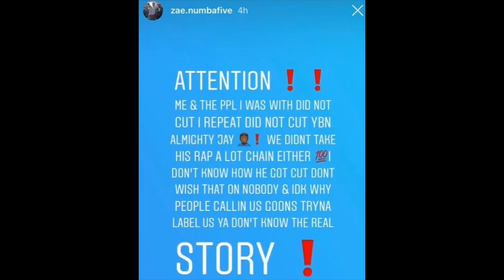Zae Numbafive And The Jack Boyz Arrested by the Feds on Charges not related to YBN Almighty Jay.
What’s up Family? In this episode we will be discussing Bronx New York Rapper Zae Numbafive. Him and his associates have been arrested by the FBI in an alleged Attempted Murder case. This case has nothing to do with the YBN Almighty Jay robbery situation. Let me know what yawl think about this situation. Love Family.

I'm a Videographer, Photographer, and Reporter located in Atlanta, but I was born and raised in Baltimore. I started doing interviews and reporting on urban entertainment news about a little over a year ago and to my surprise it's doing better than I thought. My goal is to work with as many artist, entrepreneurs, creatives, and anyone who's doing something positive as much as possible to grow my channel to the point I can use it as a platform to help others believe in themselves, community, and their ability to get noticed and make a difference in the world. I've transitioned from this being my hobby to making this a career. With that comes certain investments and improvements along the way I will need to make, like up to date  camera equipment, renting venues to shoot, new lightning, microphones etc. Anything you are willing to give is appreciated and it will help me reach my goal and build my platform to reach as many people as possible. To anyone who decides to give I would like to thank you in advance.